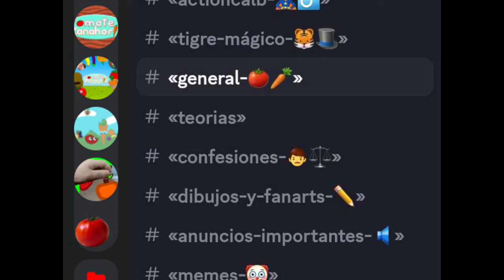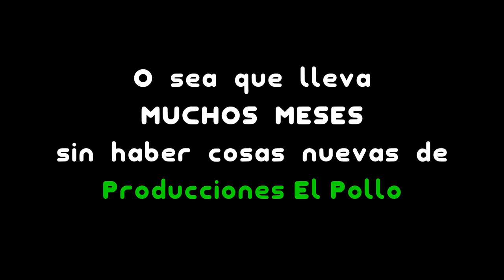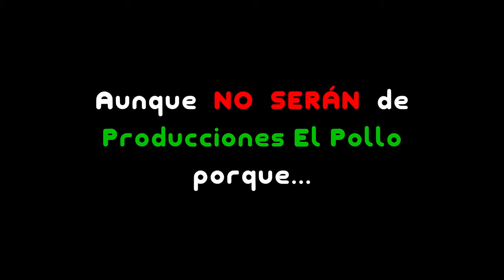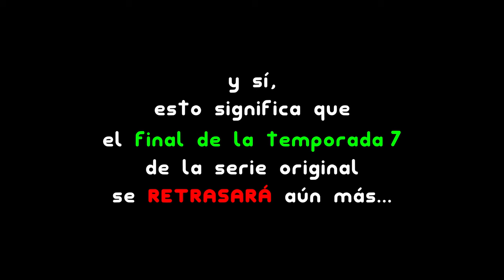Tomate & Zanahoria: REBOOT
Una serie que empezó con intención de ser una basura cutre... ¡Y se convirtió en una OBRA LEGENDARIA que ha generado una obsesión exageradamente elevada con el potencial de llegar a marcar a una generación!
Y ahora antes de mostrar la historia del final de la temporada 7, habrá... COSAS NUEVAS EXTRAS
(pero todo tendrá relación con todo, así que no te lo pierdas...)